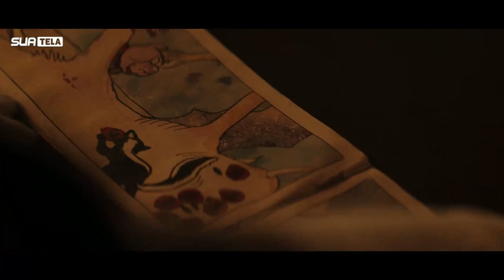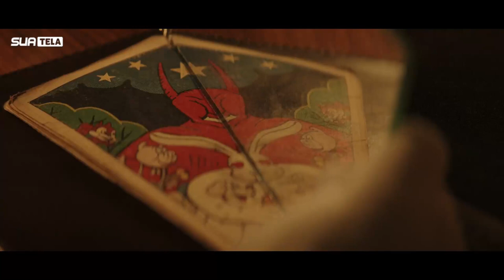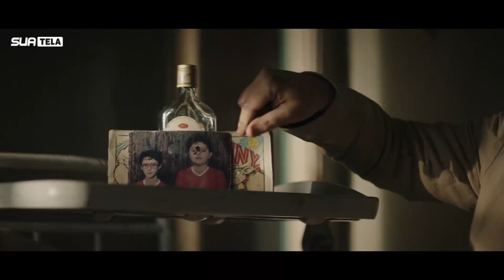O Labirinto - Filme - Dublado HD